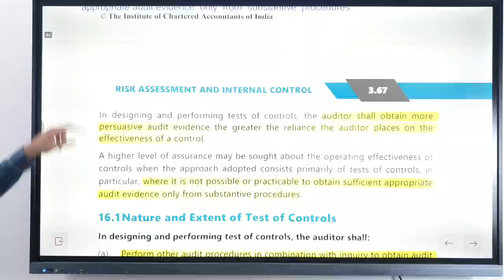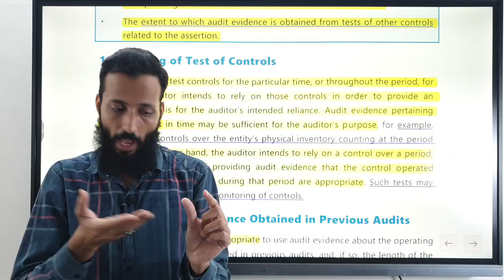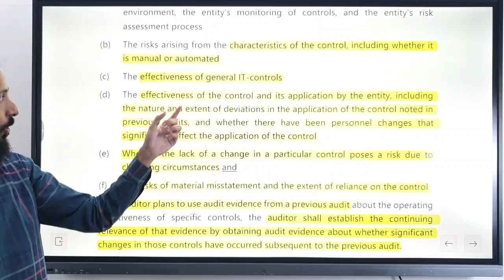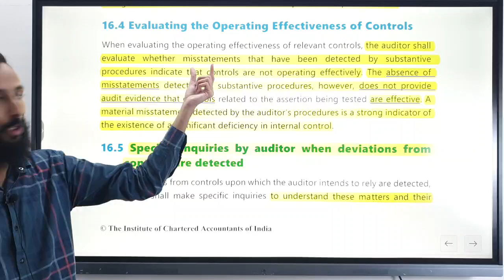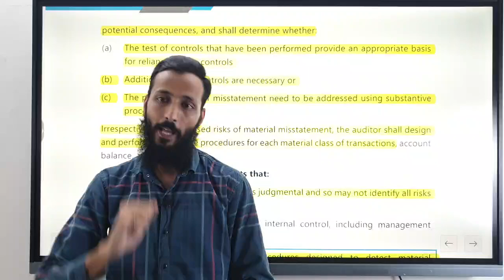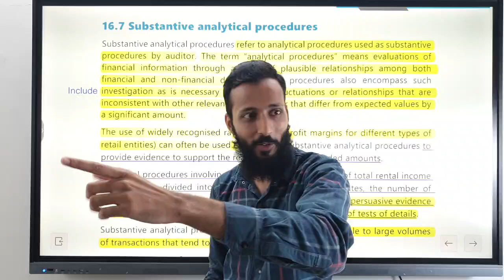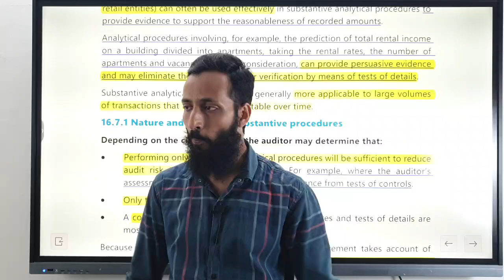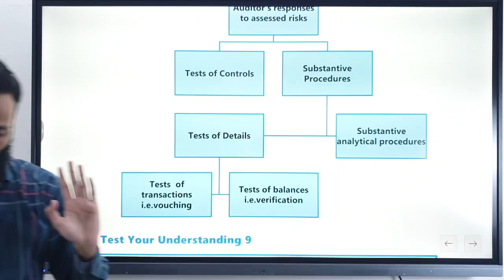CA INTER Audit | Ch 3 | Lecture 33 | Test of details & SAP